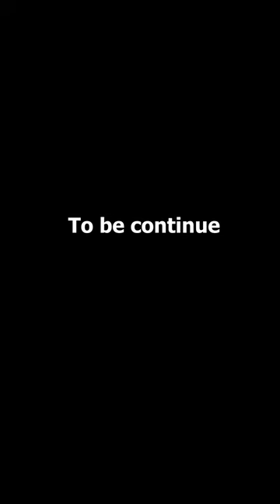The Cost Of Her Foul Play ?! - Drama Idol Group | Zesty House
Zesty House là một thương hiệu tập thể dưới sự đầu tư của AS Mobile - Streamer Top 1 Free Fire. Đây là kênh giải trí dành cho giới trẻ, chuyên sáng tạo những nội dung bắt trend, short moments, phim ngắn trên nền tảng Tiktok.

Với sự quy tụ của dàn Hot Tiktoker top đầu như Linh Barbie, Ngọc Éng, Mai Bảo Vinh, Bún và Mai Tiến Đạt, Zesty House chắc chắn sẽ đem lại nhiều nội dung độc đáo và thú vị cho người xem